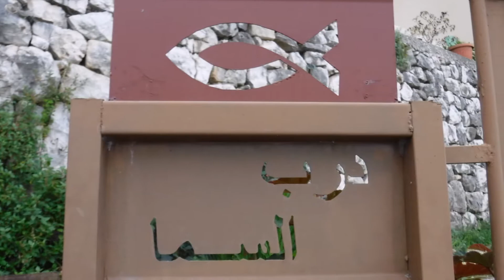Darb_el_Sama Darb_el_Qamar fujifilm 31-12-17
This hike was to convey the true love spirit of Christmas!

It was an opportunity to visit Harissa before the year comes to an end!